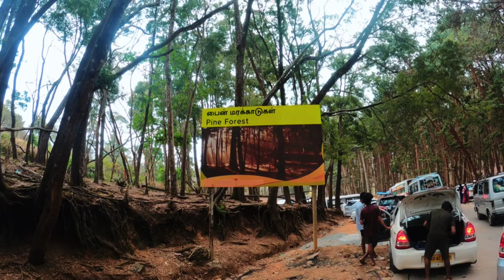manjummel boys real story place / Guna cave Pillar Rocks / Coakers Walk Pine Forest